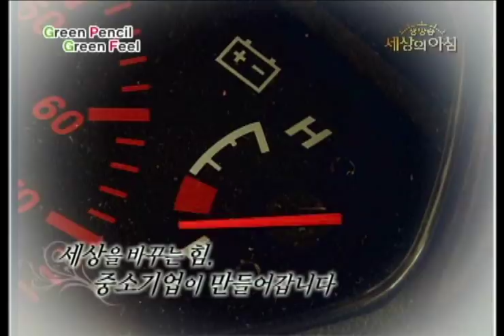Eco Friendly Office Supplies Manufacturer | Good Feel Korea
for more information about eco friendly office supplies.

Good Feel Korea was established in 1977 (as Dongyang Industry) with the mission of providing top quality office products to Korean business and consumers. As the company grew and our reputation for great quality and fair dealing spread, we began exporting to Japan as well as other Asian countries. We have 30-year history of supplying high-quality stationery products. During that time, we have obtained 19 patents, the CPSIA(Consumer Product Safety Improvement Act) Certificate, the chairman's award for small and midium sized companies, as well as the many other cerficates such as Green Mark in both Korea and Japan, ISA 9001, 14001.  Moreover, We were granted 'Sustainable and Fair Trade Award' at 2009 California Gift Show, USA and '2009 Eco-Product Award' from the Ministry and Knowledge of Economy, Korea. We are now recognized and desired by consumers as the best environmentally-friendly promotional product.